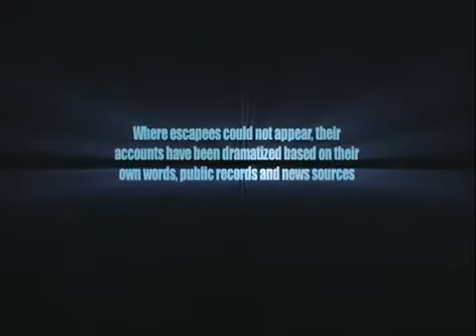TV Series Breakout Trailer